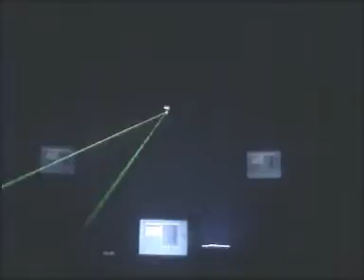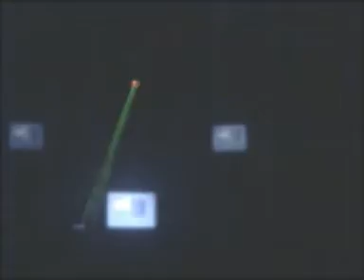Mein neues Lasersystem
Mein neues Lasersystem in meinem Partyraum, Grün, 30 mW